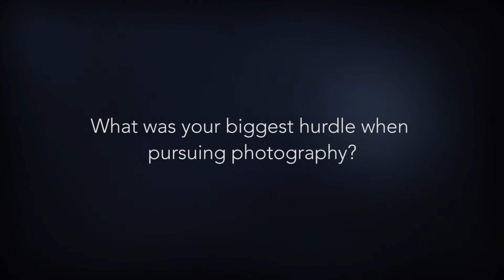What Was Your Biggest Obstacle to Pursuing Photography? | Photography Insights with Renee Robyn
In this episode, Renee shares how she transitioned herself into a full-time photography career. Strap in, turn up the volume, and press play.

Explore more of this photography tutorial and download the entire educational video series on the product page here: goo.gl/Bkn1CF

Our Video Production Kit At PRO EDU For Photography Education Tutorials & Promotional Videos:
►Canon C100
►Canon C300 Mk II
►Atomos Inferno Shogun
►G-Technology Master Caddy SSD 512 GB
►DJI Ronin
►DJI Inspire Drone
►Canon 5 Kit Cine Lens
►Canon 16-35MM
►Canon 70-200mm
►Canon 24-70mm
►Canon 24mm Lens
►Canon 35mm
►Canon 50mm
►Canon 85 mm
►Canon 100mm
►Canon 135mm
►Canon TSE 24mm Tilt Shift
►Sony FS5
►Sony 55 mm Sonnar
►Sony A7R II
►Zeiss Loxia Kit
►Zeiss Batis
►Wine Country Camera Filter
►Nikon D810 For BTS Stills
►Rode Shotgun Mic
►RodeLink Wirelss Filmmaker Kit
►Rode Podcaster Mic
►Presonus Studio Mixer
►Arri Fresnel 150
►Arri Fresnel 650 watt tungsten
►Arri Fresnel 300
►Arri 1K Kit
►Impact 36x48 Softbox
►Impact Medium Strip Soft Box
►Impact 24x32
►Light Boom Cambo RD
►Kupo Riser C-Stand 40
►Inovativ Scout EVO Cart
►G Drive Shuttle XL Hard Drive
►Apple Mac Book Pro
►Apple Mac Pro
►KRK Rokit Studio Speaker
►NEC Monitor
►Adobe Creative Cloud Premiere
►Manfrotto 504HB Tripod
►One Man Crew
►Indie Dolly Tracks
►Indie Dolly System